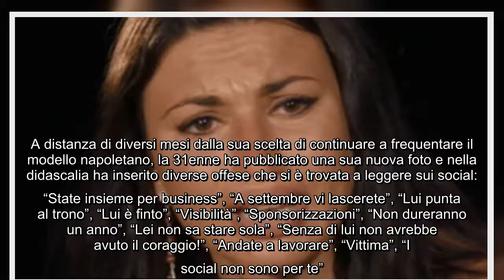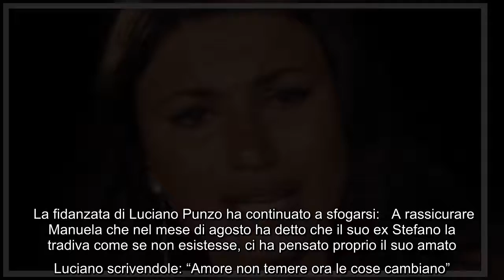Temptation Island, Manuela Carriero sulle critiche ricevute: "Ne ho sentite di ogni!" Manuela Carrie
Temptation Island, Manuela Carriero sulle critiche ricevute: "Ne ho sentite di ogni!" Manuela Carriero una delle protagoniste dell'ultima edizione del